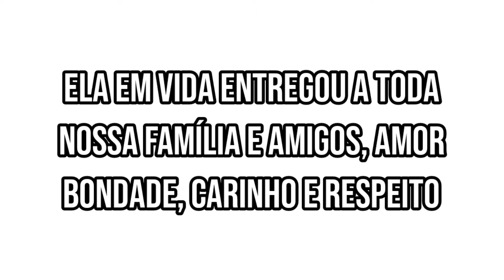HOMENAGEM A MINHA VÓ, UMA LEMBRANÇA DE UM DOS PRIMEIROS VIDEOS DO CURTINDO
Hoje vou falar de lembrança, esse foi nosso terceiro vídeo, que postei na época no Instagram, e nele falo das nossas primeiras viagens.
Mas repostei esse vídeo pois acredito que assim como a maioria as primeiras viagens sempre foram pra casa dos avos, e essa semana minha vó partiu pra sua ultima viagem, pra ficar ao lado de Deus.
Agora ela esta em paz, sem dor.
Ela deixou um grande legado de amor e carinho pra todos nós...
Vai minha homenagem a essa mulher forte e que será inesquecível

Quer ser o primeiro a ficar por dentro das melhores ofertas e dicas pra sua próxima viagem?
Entre no Grupão do Curtindo

Tudo que você precisa pra sua viagem sair mais barata você vai encontrar no link abaixo:
Pacotes de viagem, passagem aérea, hotel e pousada, passagem rodoviária e seguro viagem tudo isso com os melhores preços que vocês vão ver hoje.

Quer viajar em família com economia, acesse nosso blog, ou nossos afiliados ​lá você vai encontrar todo nosso conteúdo, varias dicas, além de link pra varias lojas que indico com aquele precinho especial pra você, o que esta esperando clica no blog e não perca essa.
Quer ser parceiro do Curtindo Nossa Viagem, e ter o seu hotel, pousada, restaurante, agencia ou loja aparecendo aqui no meu vídeo, nas minhas rede sociais e também gerando muitos conteúdos pra você divulgar em suas redes?
Faça sua proposta, pode ser patrocínio ou permuta, só divulgamos o que conhecemos.
Que saber como se tornar membro secreto do Hotel Urbano e ganhar dinheiro direto da sua casa sem esforço, é só falar comigo que te ajudo.
Me siga no Instagram: @curtindonossaviagem
Curta nossa página no face: @curtindonossaviagem
E no Twitter: @curtindonviagem
Membro do Clube Hurb

Venham com agente Curtindo Nossa Viagem até mais galerinha!!!